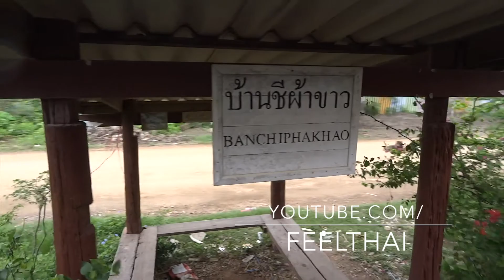ที่หยุดรถไฟบ้านชีผ้าขาว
ที่หยุดรถไฟบ้านชีผ้าขาว  อยู่ที่ ตำบลท่าจีน อำเภอเมือง  สมุทรสาคร จังหวัดสมุทรสาคร อยู่ก่อนป้ายหยุดรถไฟคลองนกเล็ก เส้นทางรถไฟสายบ้านแหลม-แม่กลอง

Ban Chi Phakhao railway halt